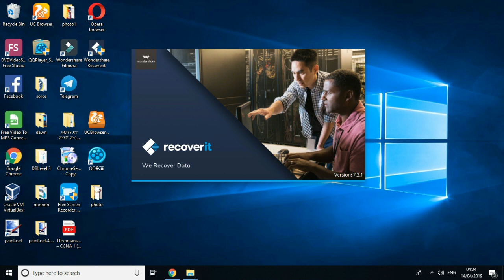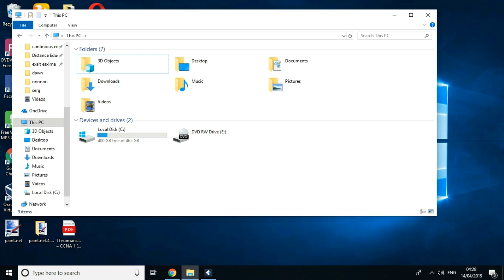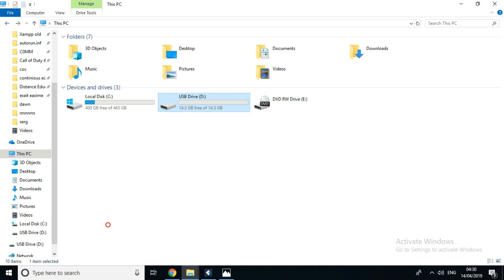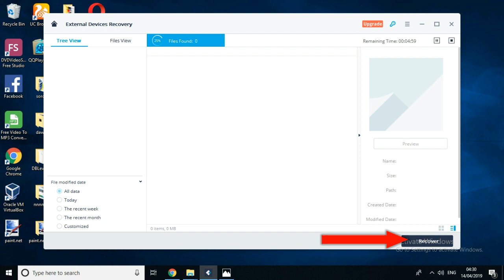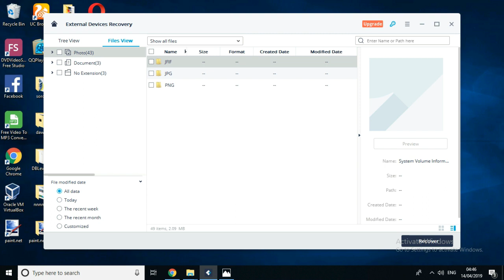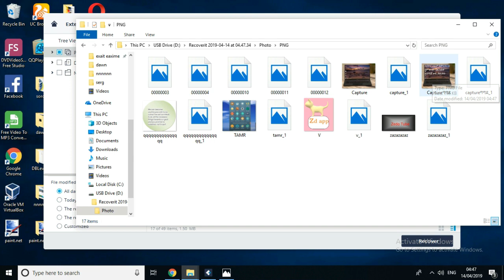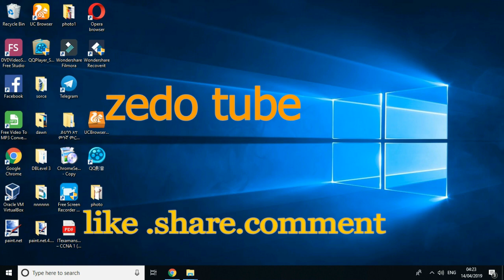መናደድ ቀረ ከስልካችን ከፍላሽ እድሁም ከኮምፒተር የጠፋ ወይም ፎርማት የሆነን ዳታ በቀላሉ መልሶ ማግኘት ይቻላል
ለመጀመሪያ ጊዜ ወደ ቻናሌ የመጣችሁ እንኳን ዳህና መጣችሁ ቤተሰብ እንድትሆኑ በአክብሮት እጋብዛችሃለው ቻናሌን ሰብስክራይ ማረግ ብቻ ነው